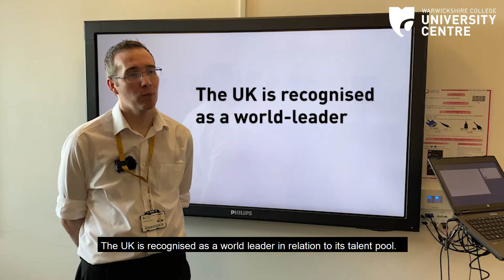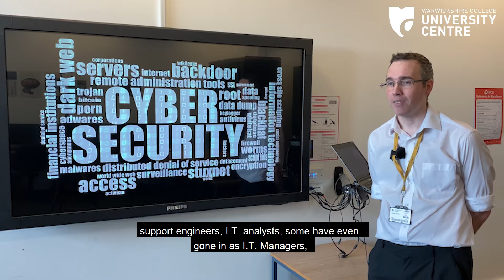Computer degree-level courses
Hear from Subject Leader, Ed Shuker, and Course Lecturer, Dr Lakhvir Singh, about WCUC's degree-level courses in Computing. Plus, find out what our students have to say about the degree offering.